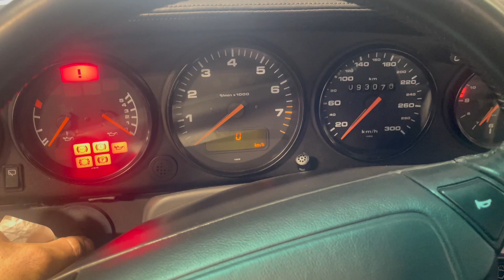964 Turbo Cold Start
This is a cold start video of the 1992 Porsche 964 Turbo for PCARMARKET